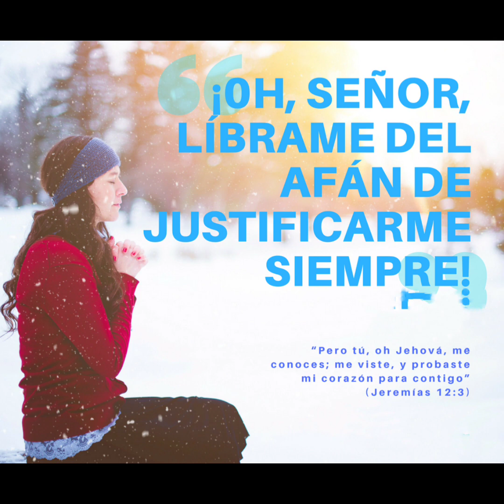oh Señor, líbrame del afán de justificarme siempre